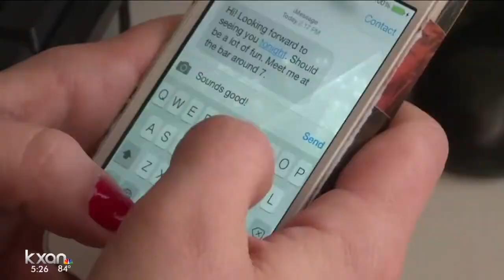Potential danger for kids using cell phones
Austin Neurosurgeon Mark Burnett says there may be an increased risk for kids